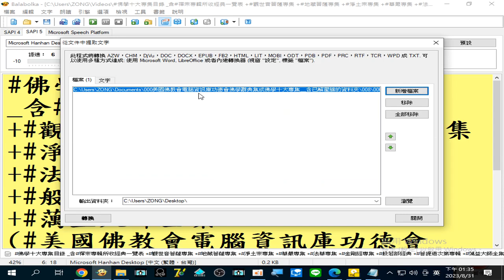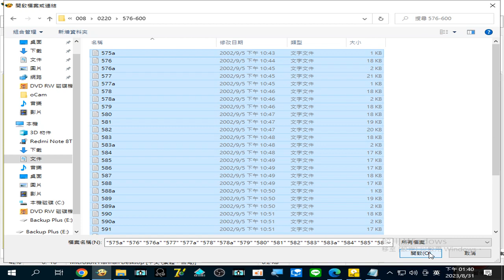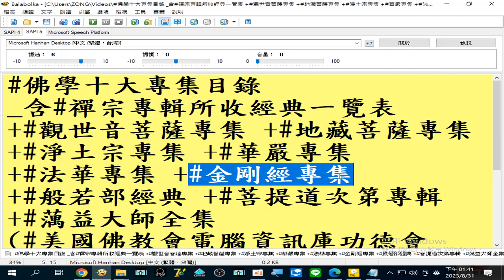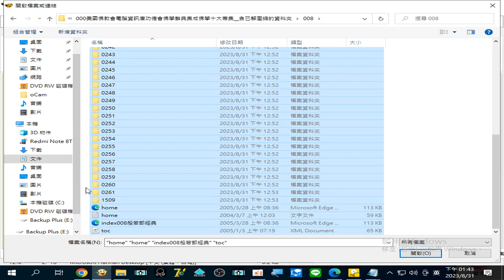錄製 2023 08 31#般若部經典 13 35 17 590